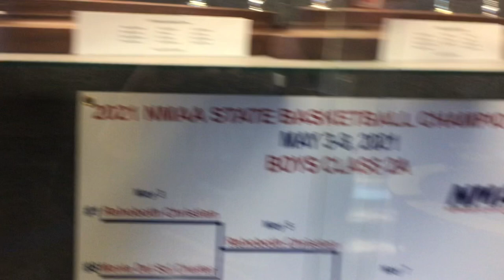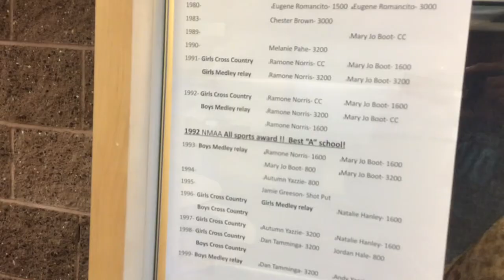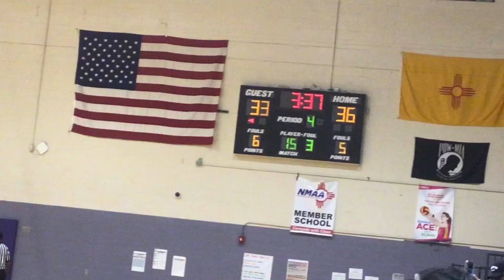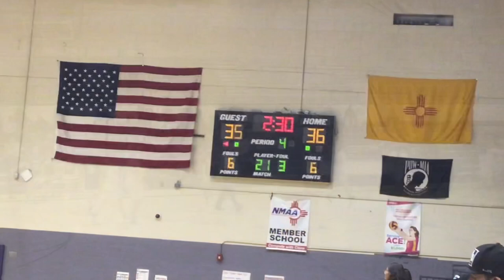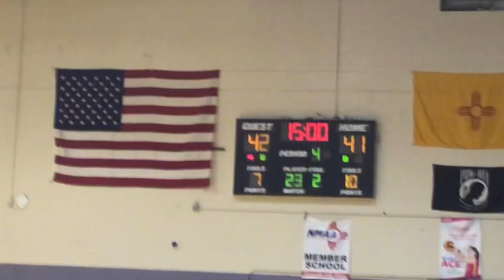Vlog #4 a Day in Gallup New Mexico, Flea Market, Rehoboth High School Tour, WR vs Miyamura Girls